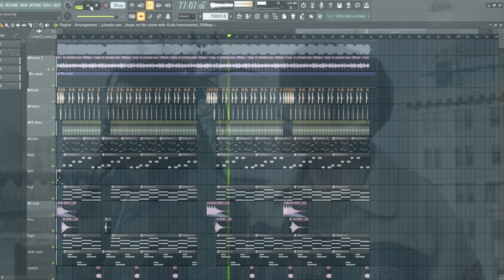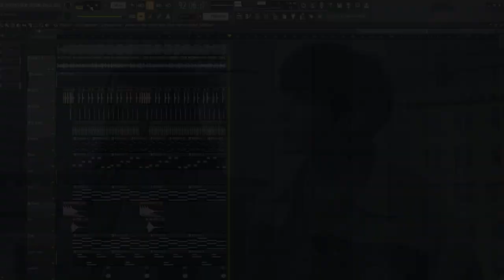j-hope 'on the street (with J. Cole) Instrumental Remake Cover